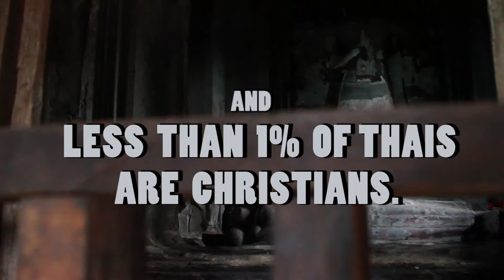APSAI Promo 2015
Students, spend a semester in Bangkok, Thailand through the APSAI program. Explore Thai culture, minister to the people of Thailand, and earn college credit, all in one semester.

Filmed by Chris Rudolph
Edited by Justin Chase Canavan & Jonathan D. Melton